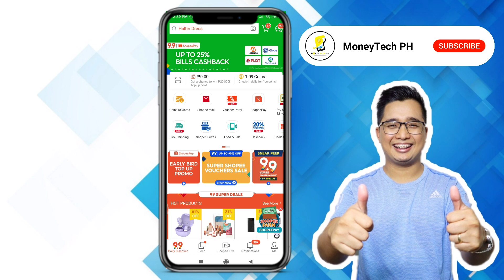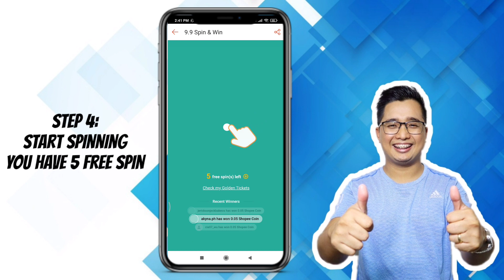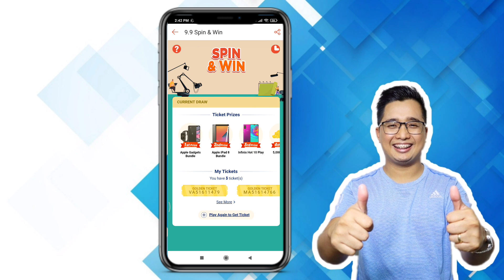SHOPEE 9.9 | How to PLAY SHOPEE SPIN & WIN | Step by Step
Related:

Shopee 9.9 Mega sale
Shopee Milyonaryo
paano manalo sa wowowin
paano manalo sa tutok to win
paano makasali sa tutok to win
how to play shopee shake
how to win shopee shake
paano sumali sa shopee shake
paano maglaro ng shopee shake
paano mag claim ng code sa shopee
paano mag claim ng code sa tutok to win
paano mag claim ng code sa wowowin
shopee shake
how to register in shopee
paano makasali sa shopee
paano makasali sa wowowin
how to get discount voucher
shopee cod
win in shopee
shopee promo
shopee discounts
shopee milyonaryo
paano sumali sa shopee milyonaryo
paano manalo sa shopee milyonaryo